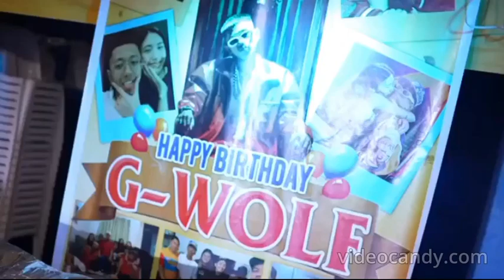Robledo Timido - Di Pa Handa feat. Ryannah J, Nateman (official music video)